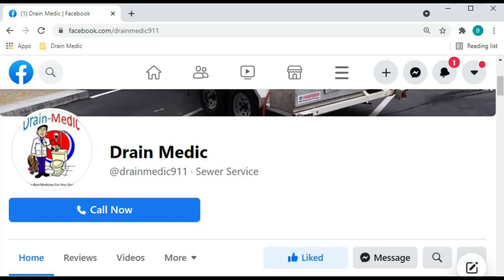Sewer Inspection #15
Plumber Clogged Drain Addict Toilet backup Camera inspection Water jetting Hydro jetting Plumbing Clogged toilet Drain Addict Video sewer line inspection

Fan Mail:
6 Hamilton ST

GoPro MAX 360 Action Camera Deluxe Bundle

MILWAUKEE'S M12-Volt LED Work Light Bare Tool

Waitley 12V 9Ah Battery Compatible with Milwaukee

WATCHDOG Battery Operated Water Alarm

Zep Drain Defense Enzymatic Drain Care

Roebic 1LB Foaming Tree Root Killer

CYNOVA ONE X2 Dual Mic Adapter

Rode GO II Dual Channel Wireless Microphone

Ridgid K9 204 FlexShaft 1 1/4" to 4" up to 70 FT

Scott 1000 Sheets Per Roll Toilet Paper 32 Rolls

Affordable DIY Sink an Tub 20V cordless drain snake